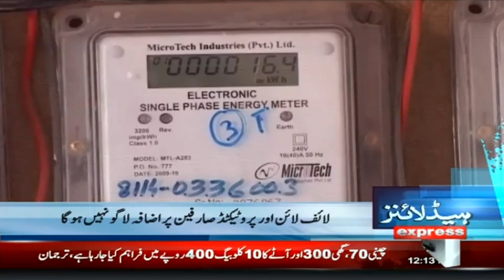Breaking News | Electricity Price Will Increase Again | 23 July 2022 | Express News | ID1F